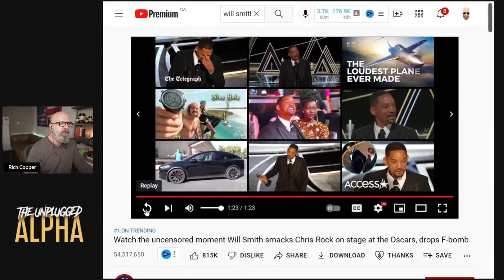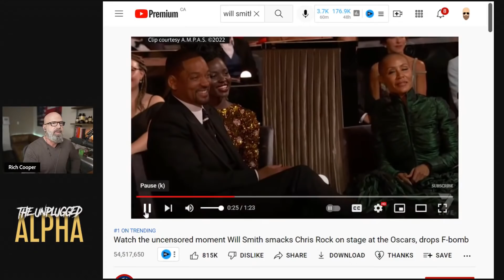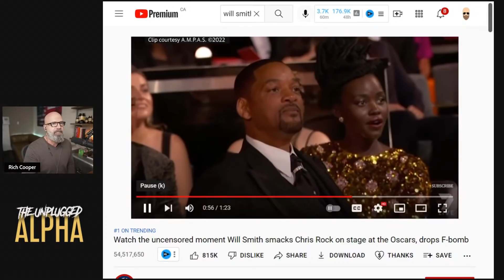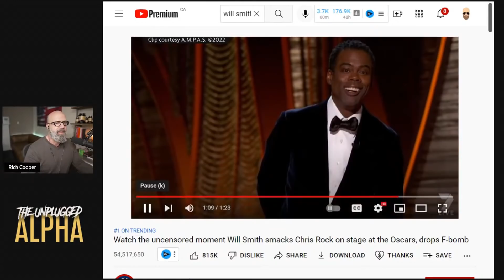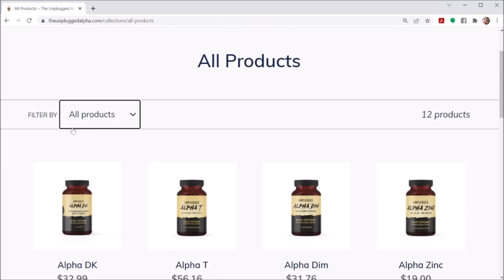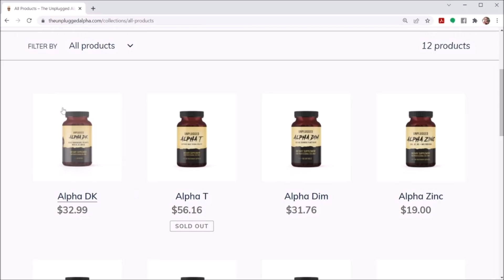Will Smith Keeps Ruining His Life for Jada Pinkett Smith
In this video you will see a reacton to Will Smith slaps Chris Rock at Oscars 2022 clip, and why Will Smith keeps ruining his life and career for Jada Pinkett Smith

BTC address:
1L1AUHgPeEWXr5AeG6eStRpHsa93FBSNuk